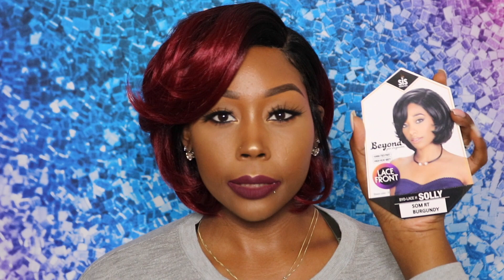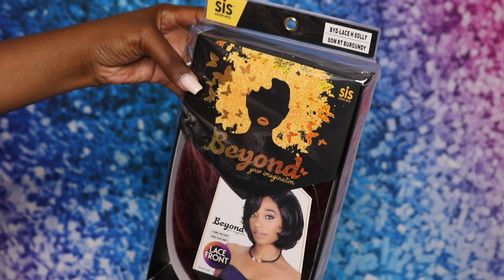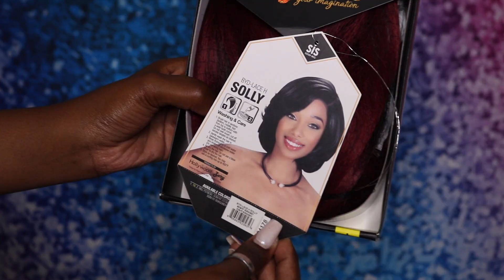🔥GIVEAWAY CLOSED + REVIEW🔥 || Zury Sis - BYD LACE H Solly Wig || RhythmNBeauty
T H U M B S U P if you are feeling this burgundy unit ! ♡♡♡

💕 (this link will keep track of your entries AND give you bonus entry options)

💫 Must have a valid U.S.A. mailing address (apologies my international loves)

💕 GIVEAWAY OPEN THRU SEPTEMBER 6, 2018 :::::::: WINNERS will be picked randomly and announced on September 8th.

♡ ZURY ♡

► Solly